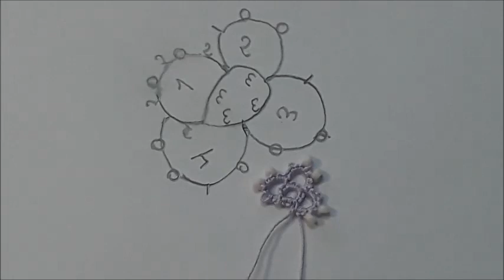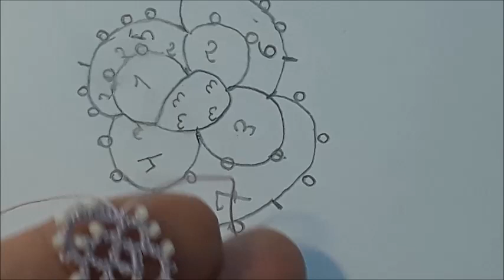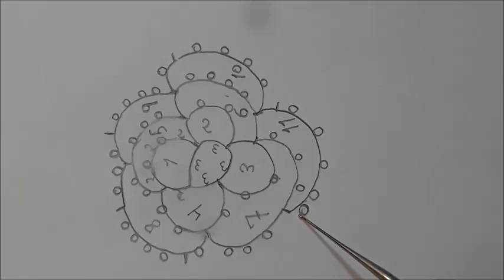PULSERA DE FRIVOLITE FLORAL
Hacer una PULSERA DE FRIVOLITE con MOTIVOS FLORALES es lo que  vas a encontrar en este TUTORIAL DE FRIVOLITE explicado PASO A PASO.

Visita mi web donde podrás encontrar artículos interesantes y herramientas necesarias para poder iniciarte en el mundo del encaje de frivolite.

EXPLICACIÓN PASO A PASO:
Flor central:
Anillo: 3n, picot, 3n, picot,  3n , picot, 3n cerrar.
1ªCadena: 2n. picot, 2n ,piedra, 2n, piedra, engancho en picot.
2ªCadena: 2n, piedra, 2n, piedra, 2n engancho en picot.
3ªCadena:  2n, picot, 2n, piedra, 2n, piedra, 2n, engancho en picot.
4ªCadena: 2n, piedra, 2n, picot, 2n, piedra, 2n, piedra,2n, engancho en picot.
5ªCadena: 2n, piedra, 2n, piedra, 2n, picot, 2n, piedra, 2n, piedra, 2n, piedra, 2n, engancho en picot.
6ªCadena: 2n, picot, 2n, piedra, 2n, piedra, 2n, piedra, 2n, piedra, 2n, picot, 2n, enagancho en picot.
8ªCadena: 2n, piedra, 2n, picot,2n, piedra, 2n, piedra, 2n, piedra, 2n, piedra, 2n, picot, 2n, piedra, 2n, piedra, 2n, engancho en picot.
9ªCadena: 2n, piedra, 2n, picot, 2n, piedra, 2n, piedra, 2n, piedra, 2n, piedra, 2n, engancho en picot.
10ª Cadena: 2n, piedra, 2n, picot, 2n, piedra, 2n, piedra, 2n, piedra, 2n, piedra, 2n, engancho en picot.
11ªCadena: 2n, picot, 2n, piedra, 2n, piedra, 2n, piedra, 2n, piedra, 2n, piedra, 2n, engancho en picot.
12ª Cadena: 2n, piedra, 2n, picot, 2n, piedra, 2n, piedra, 2n, piedra, 2n, piedra,2n, picot, 2n, engancho en picot.
13ª Cadena: 2n, piedra, 2n, piedra, 2n, piedra, 2n, piedra, 2n, piedra, 2n, piedra, 2n, picot, 2n, engancho en picot.
15ª Cadena: 2n, piedra, 2n, piedra, 2n, piedra, 2n, piedra, 2n, piedra, 2n, piedra, 2n, piedra, 2n, piedra, 2n, piedra, 2n, engancho en picot.
16ª Cadena: 2n, piedra, 2n, piedra, 2n, piedra, 2n, piedra, 2n, piedra, 2n, piedra, 2n, piedra, 2n, engancho en picot.
18ªCadena: 2n, piedra, 2n, piedra, 2n, piedra, 2n, piedra, 2n, piedra, 2n, piedra, 2n, 2ngancho en picot.
19ªCadena: 2n, piedra, 2n, piedra, 2n, piedra, 2n, piedra, 2n, piedra, 2n, piedra, 2n, piedra, 2n, piedra, 2n, piedra, 2n, engancho en picot.
20ª Cadena: 2n, piedra, 2n, piedra, 2n, piedra, 2n, piedra, 2n, picot, 2n, picot (en estos dos ultimos picot enganchamos el otro lado de la segunda parte de la pulsera) 2n, piedra, 2n, piedra, 2n, piedra, 2n, enganchamos en picot, anudamos.
2ª PARTE DE LA PULSERA
1ª: Anillo, 2n, picot, 2n, piedra, 2n, piedra, 2n, enganchamos en picot de la rosa, 2n, picot, 2n, cerrar.
2ª Anillo: 2n, enganchamos en picot anterior, 2n, enganchamos en picot de la rosa, 2n, piedra, 2n, piedra, 2n, picot, 2n, cerramos.
3ªAnillo: 2n, engancho en picot anterior, 2n, piedra, 2n, piedra, 2n, picot, 2n, piedra, 2n, cerrar.
4ª Cadena: Añadimos el hilo a la base del primer anillo, damos la vuelta a la labor, 2n ,enganchamos en picot del anillo, 2n, piedra, 2n, piedra, 2n, piedra, 2n, piedra, 2n, dar la vuelta.
5ª Anillo: 2n, piedra, 2n, enganchamos en picot, 2n, piedra, 2n, piedra, 2n, picot, 2n, cerrar.
6ª Anillo: 2n, enganchamos en picot, 2n, piedra, 2n, piedra, 2n, picot, 2n, piedra, 2n, cerrar.
7ªCadena: Dar la vuelta, 2n, enganchamos en picot de cadena anterior, 2n, piedra, 2n, piedra, 2n, piedra, 2n, piedra, 1n.
8ªAnillo: Sin voltear la labor,  2n, piedra, 2n, piedra, 2n, piedra, 2n, picot, 2n, piedra, 2n, cerrar.
9ª y 10ª Cadena: Dar la vuelta, 2n, piedra, 2n, piedra, 2n, enganchamos en el picot, 2n, piedra, 2n, piedra, 2n, piedra, 2n, piedra, 2n, piedra, 1n..
11ª Anillo; Sin voltear la labor, 2n, piedra, 2n, piedra, 2n, piedra, 2n, picot, 2n, piedra, 2n, cerrar.
15ª y 16ª Cadena: Damos la vuelta, 2n, piedra, 2n, enganchamos en picot, 2n, piedra, 2n, piedra, 2n, piedra, 2n, piedra, 2n, piedra, 2n.
17ª Anillo: 2n, piedra, 2n  engancho en picot, 2n, piedra, 2n, piedra, 2n, picot, 2n. Cerrar.
18ª Anillo: 2n, engancho en picot, 2n, piedra, 2n, piedra, 2n, piedra, 2n, picot, 2n. Cerrar.
19ª Anillo: 2n, engancho, 2n, piedra, 2n, piedra, 2n, piedra, 2n, piedra, 2n, cerrar. Anudar

Si tienes alguna duda o pregunta sobre este vídeo, déjamela en los comentarios, yo te responderé lo mas pronto posible.

Muchas gracias por estar detrás de tu pantalla visionando mi trabajo de frivolite.

Un abrazo